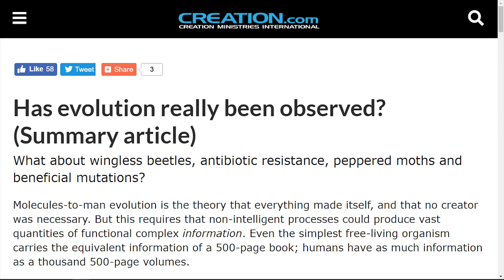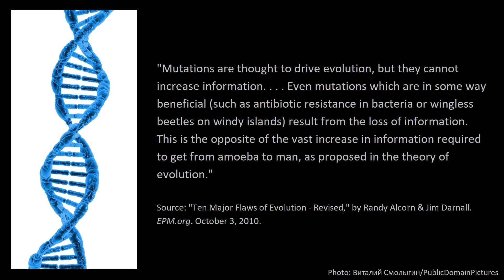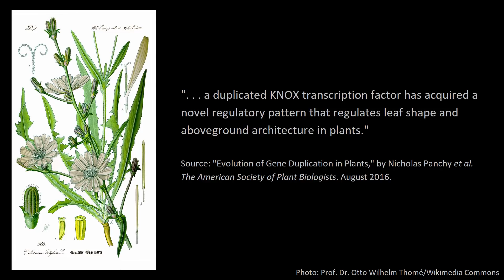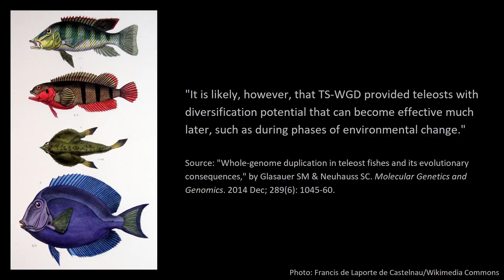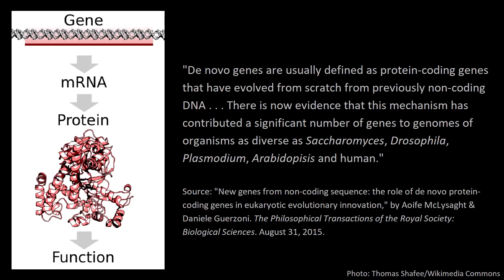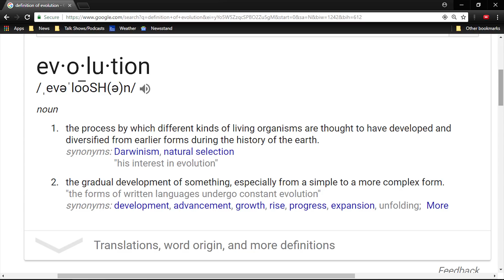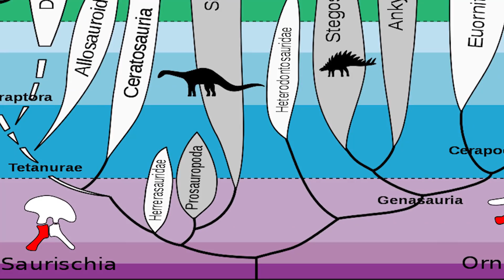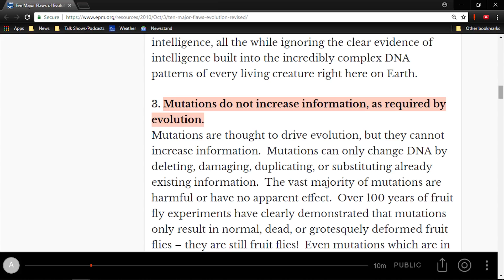Creationism Debunked: "Evolution & Mutation Can't Increase Information!"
Creationists sometimes argue that mutation and evolution can't increase the amount of information in the genome—and thus, can't explain how life became more complex over time. Not only is this claim an outright falsehood that can be disproven by many examples, but arguments of this kind are riddled with many flaws.

Thumbnail photos: JJjayco/YouTube; quimono (Arek Socho)/Pixabay